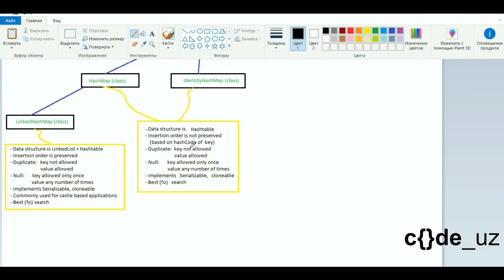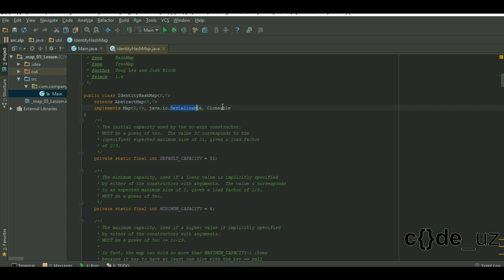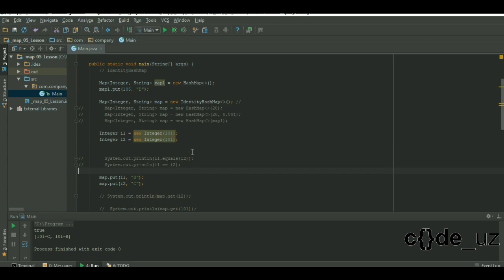Java Map. 5 - IdentityHashMap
Java Map (Javada Maplar) mavzusi.
Videoda IdentityHashMap haqida malumot berilgan.
Barcha linklar(havolalar) informatsiya bo'limida batafsil yoritilgan.

2. GitHub dagi barcha darslar
4. Telegramdagi rasmiy bot: @code_uz_bot